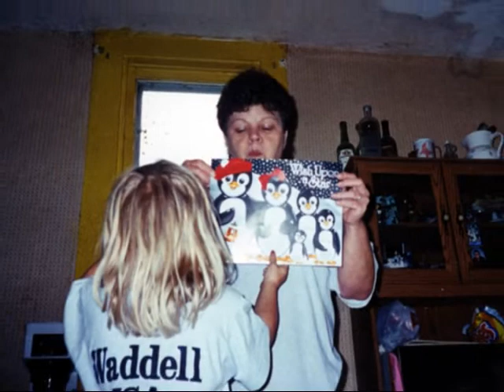Cynthia Robinson Memorial Tribute